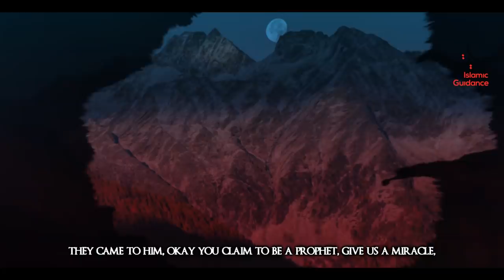Miracles Of Muhammad Rasulullah [S]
The Prophets and Messengers that came before us, were sent to guide humanity to the true religion of Allah. They all had the same job which is to teach people how to worship Allah and lead a righteous life. Allah also attributed miracles to them to remove any doubts that these men were not sent by Allah. Many of these miracles were openly mentioned in the Qur’an which means that as Muslims we must confirm that these events did in fact take place. The Prophet Muhammad S was no exception, he performed miracles that cannot be possible for any other human being to perform without the help of Allah. This video, we will explore some of the miracles of the Prophet Muhammad S.

Lecturer: Shaykh Wahaj Tarin